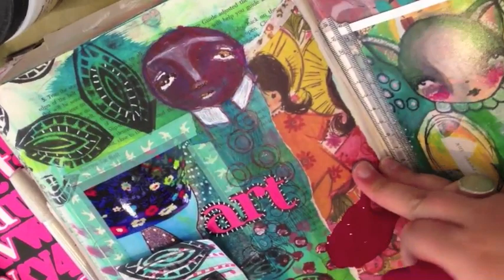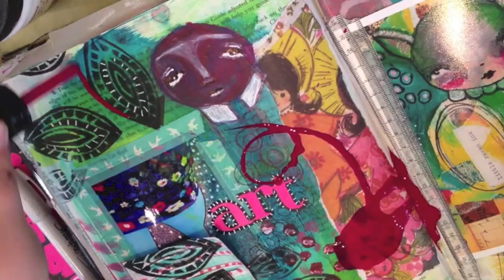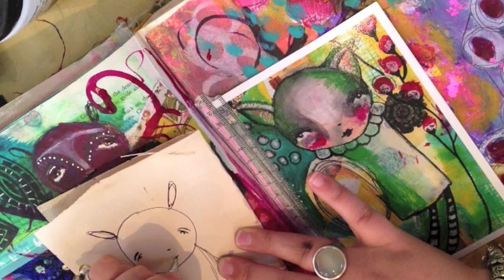art geek page part 3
the last part of the three part series for one of my lessons in the Art Geeks Group on Facebook
pop over and find us